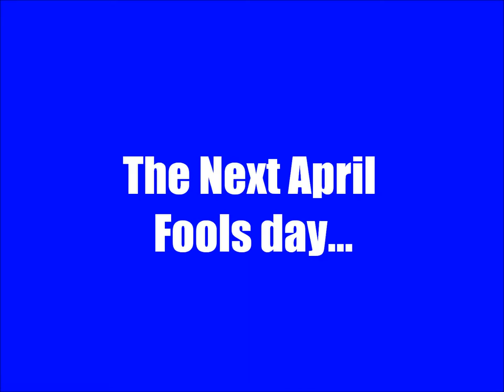LEGO April Fools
An April fool's day video. Thanks for all of the support!